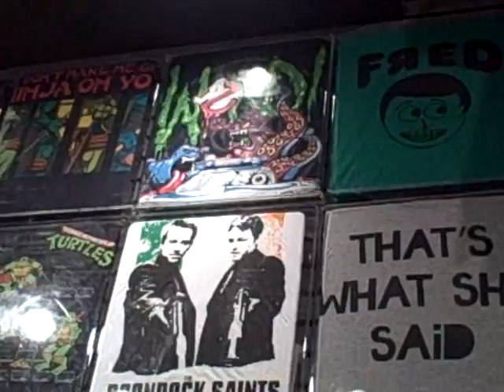Great Malls of Fire Finale (Around the Town VLOG)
The Finale of our Around the Town Trip!!!